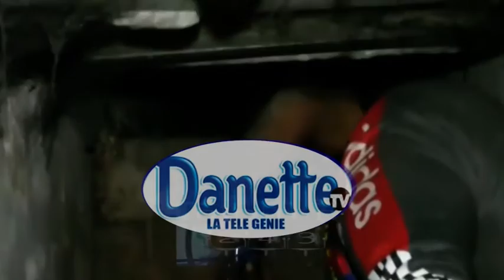QUI VEUT ASSASSINE P. FELIX TSHISEKEDI BOTALA NDENGE BA KANGI BA RWANDAIS NA PALAIS DE MARBRE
TRISTE NOUVELLE QUI A TIRE  LE  BALLE REEL SUR LE CORTEGE DE  FELIX TSHISEKEDI  REGARDEZ   NDENGE BA KANGI BA RWANDAIS NA PALAIS DE MARBRE